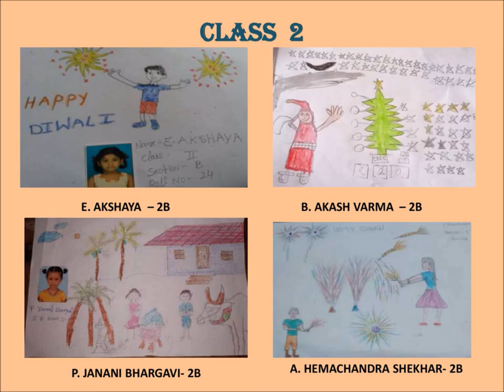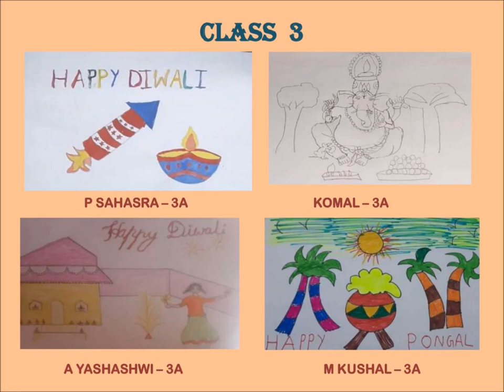Painting Competition 🖌️🎨🖌️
KV Steel Plant Visakhapatnam